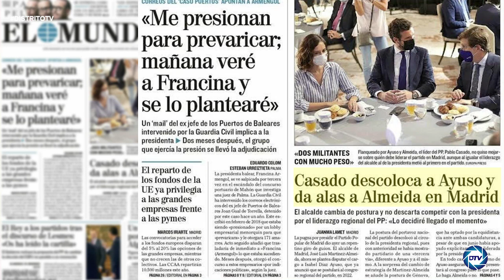Alicia Sánchez C.: Gobierno de Madrid tiene como prioridad a sus ciudadanos por eso quita impuestos